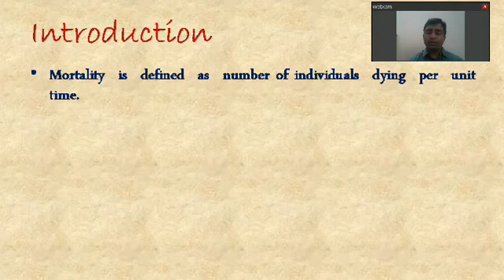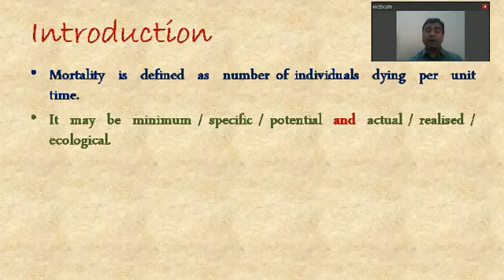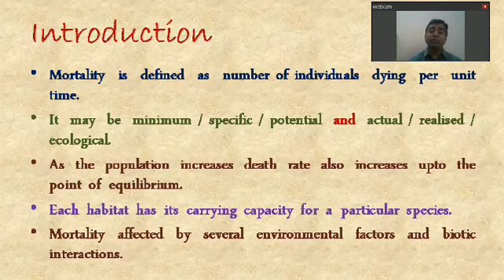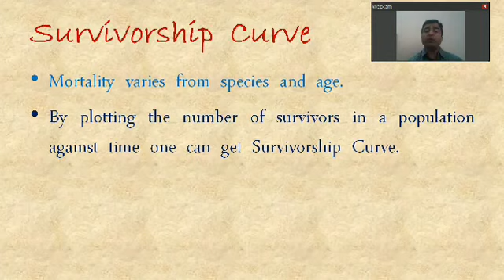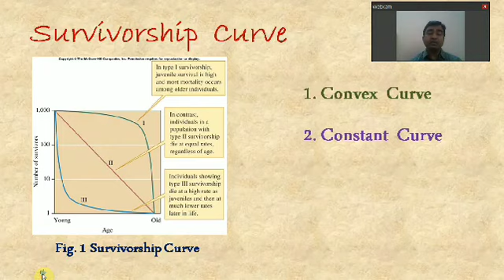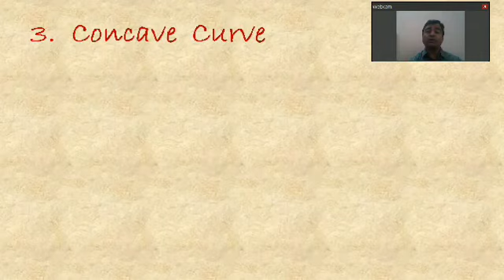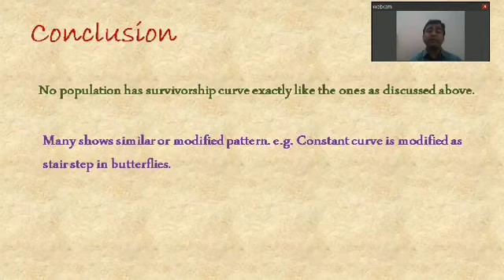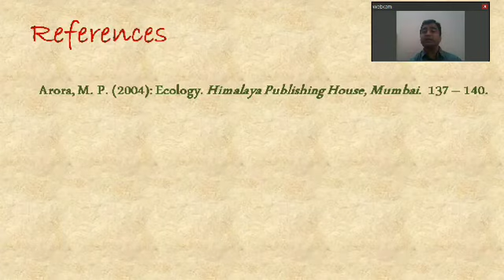B Sc TY Sem V - Mortality